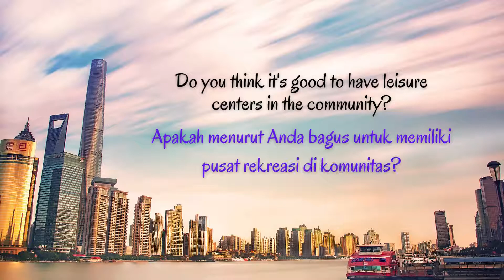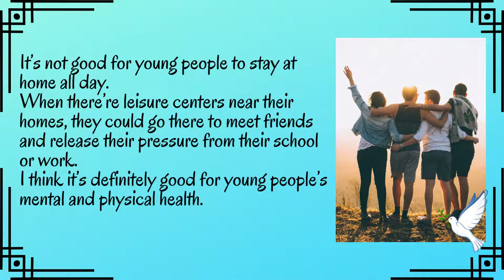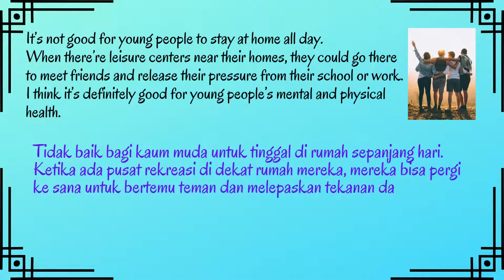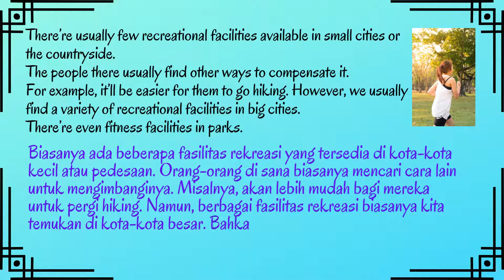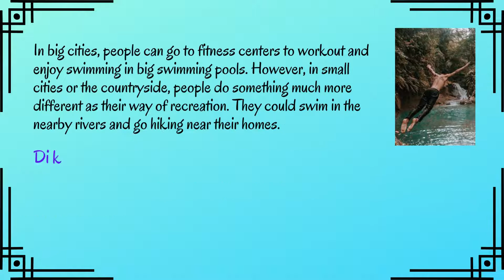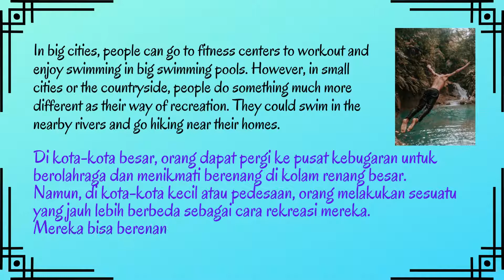BELAJAR BAHASA INGGRIS BERTANYA TENTANG LEASURE PLACE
Untuk melatih pendengaran dan pengucapan serta memperdalam, silahkan click link  berikut:
LEASURE PLACE

Untuk melihat video yang lainnya silahkan click link dibawah:
 Sumber Video-video dari : IELTS speaking and writing Corner
Hanya sebagian kecil yang kami tampilkan.
Untuk belajar leubih dalam lagi silahkan lihat di IELTS speaking and writing Corner